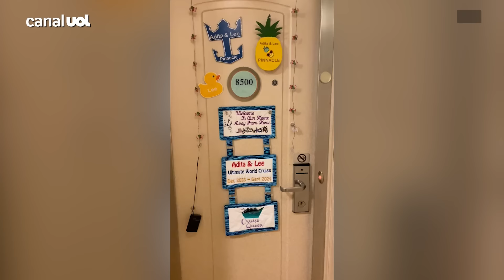Mulher cola adesivo de abacaxi em cabine de navio e descobre que é código para swing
A americana Adita Larson gerou reações no TikTok ao compartilhar um vídeo em que mostra a porta da sua cabine em um cruzeiro internacional com um adesivo de abacaxi. Usuários apontaram uma suposta referência à prática sexual de swing (troca de casais).